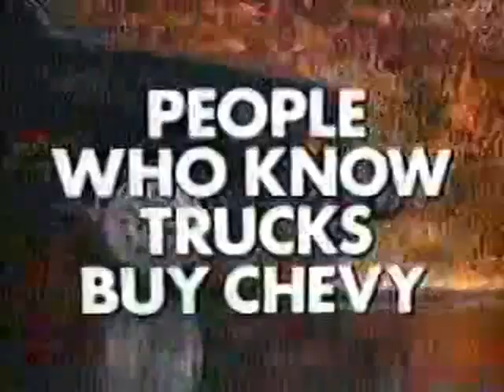Chevy S10 Truck Commercial (1990)